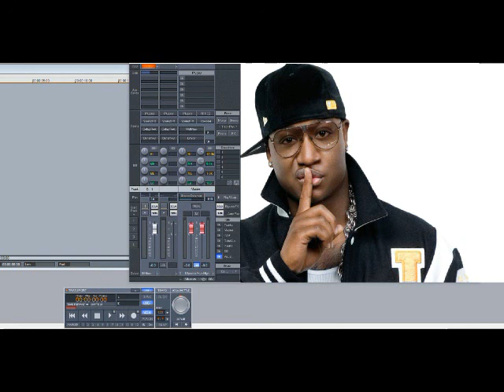Young Joc ft Gorilla Zoe – Coffee Shop (Slowed Down)